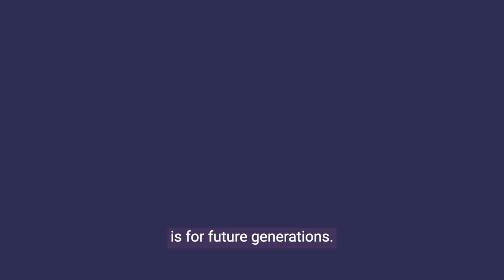CISL Impact Story - Jennifer Gardner - teaser